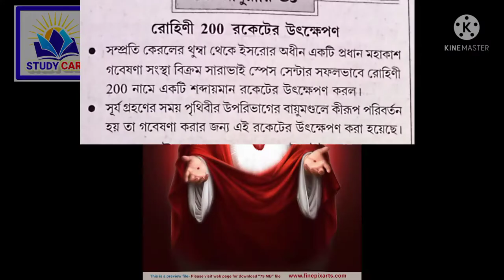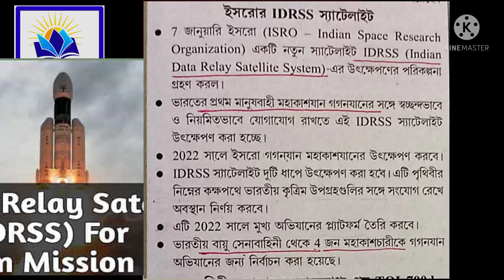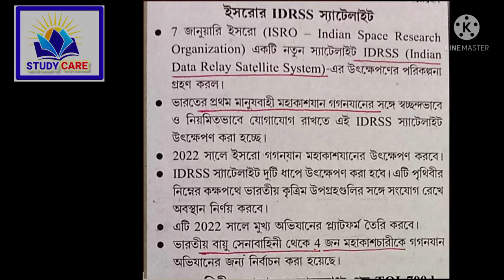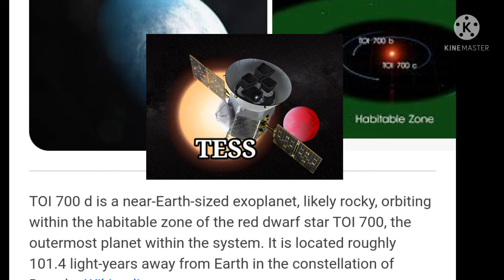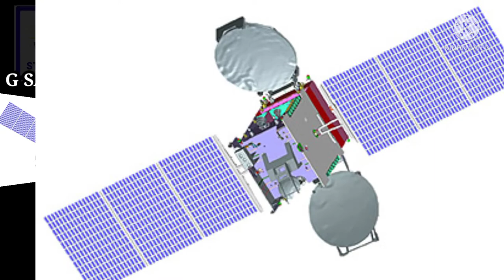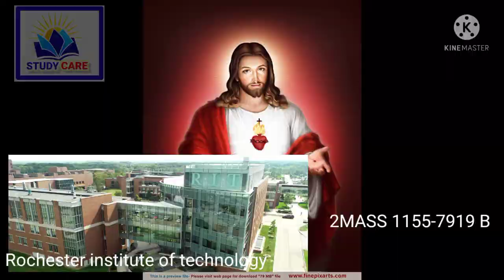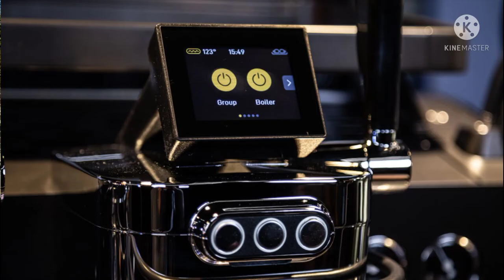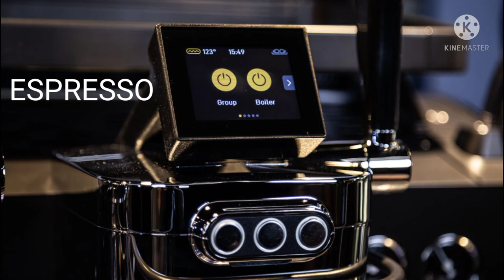বিজ্ঞান ও প্রযুক্তি 2020। part 1 । science and technology 2020 । for BCS & IAS , Competitive Exam ।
ScienceAndTechnology 2020, IPS,IAS,PSC,WBCS,
this is  good preparation for  IAS IPS WBCS and PSC.
January to March current affairs and GK with science and technology.